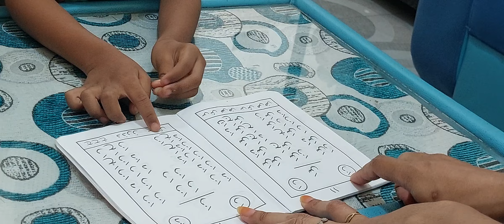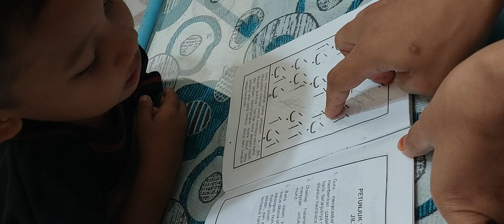belajar mengaji bersama kakak kembar